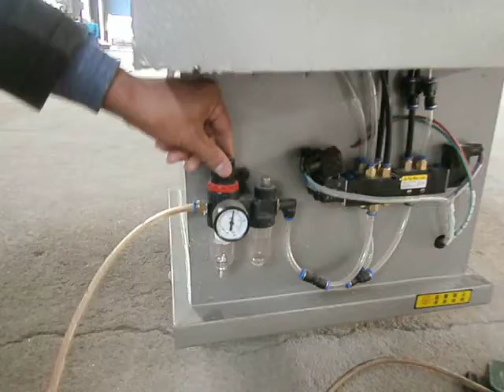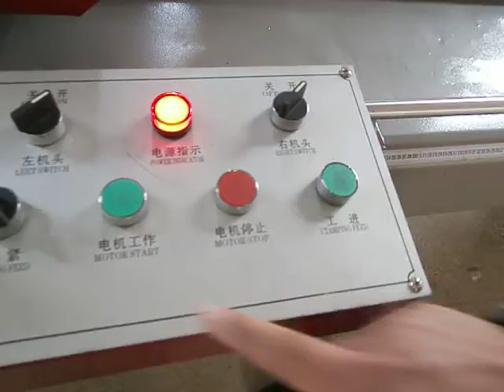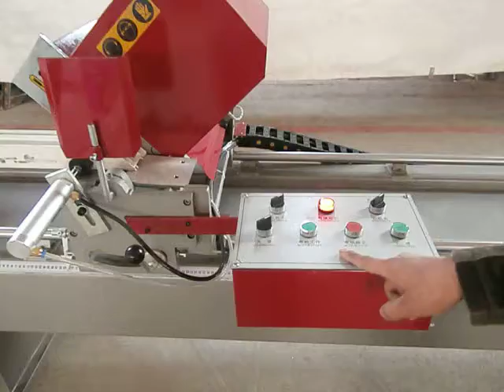two head cutting saw